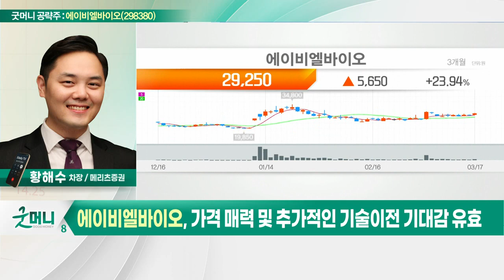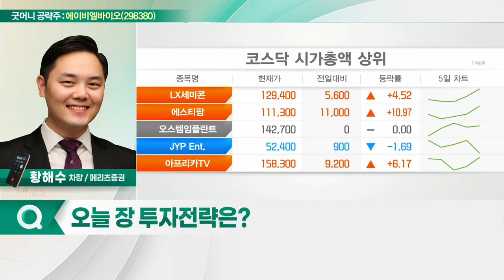에이비엘바이오(298380)... 사노피 계약금 유입으로 시장 우려 해소_굿머니 공략주 (20220318)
- 사노피 계약금 유입으로 시장 우려 해소
- 빅파마와 플랫폼 계약으로 선순환 시작
- 가격 매력 및 추가적인 기술이전 기대감 유효